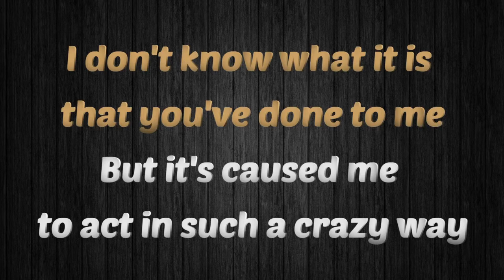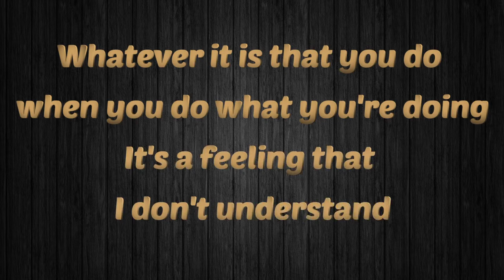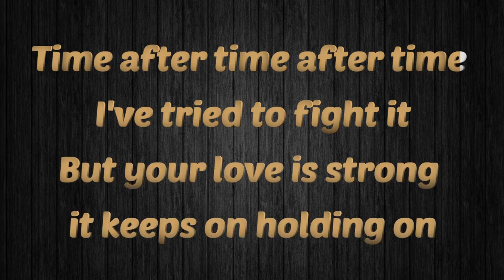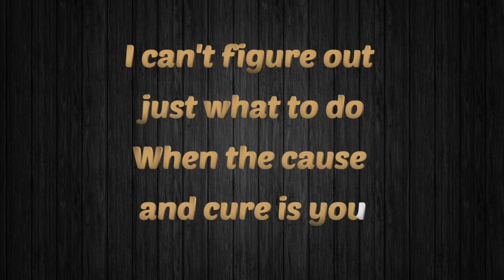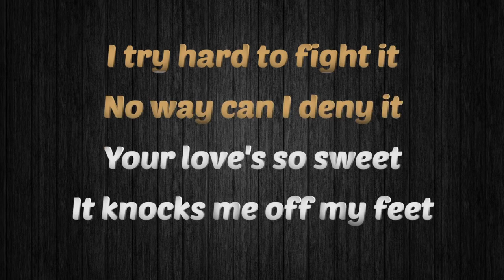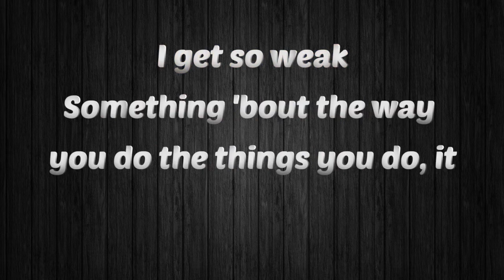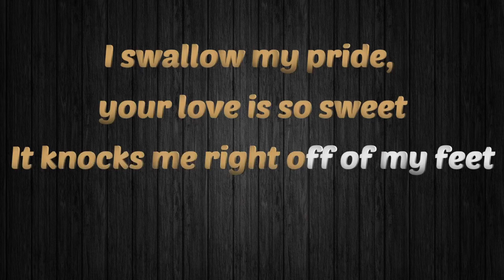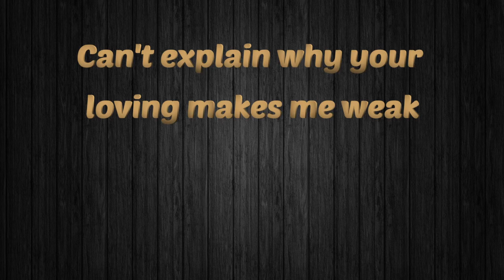WEAK - SWV (MALE KEY KARAOKE HQ VERSION)